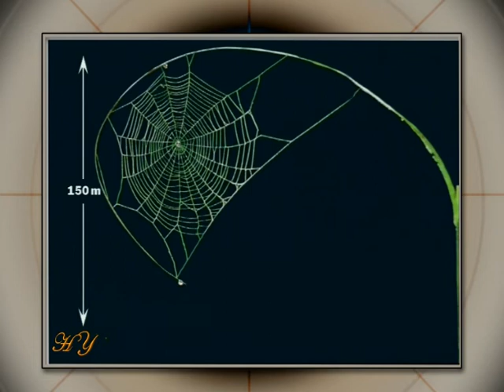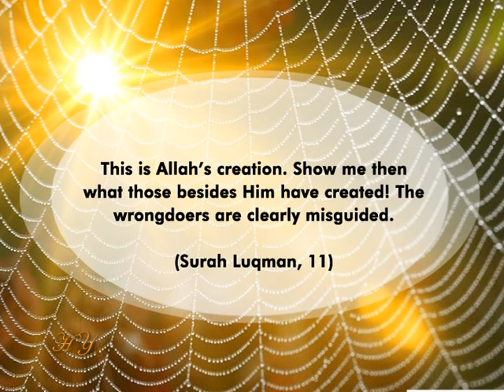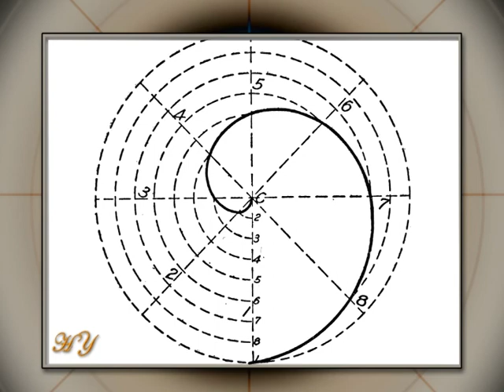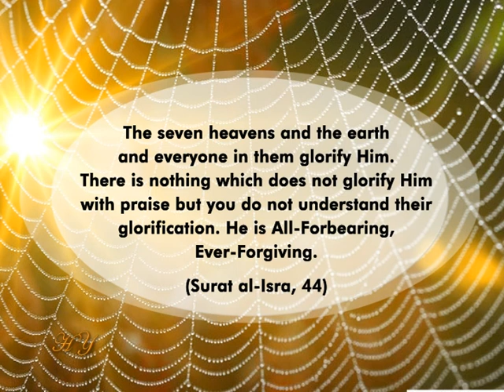MATHEMATICIAN SPIDERS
Compared to their own sizes, spiders build very large webs.
Indeed, if we enlarge a spider to the size of a human being, the length of the web it weaves would approximately be 150 meters, which corresponds to a 50-STORY SKYSCRAPER.
IS IT POSSIBLE for a human being to weave a lacework the size of a 50-story skyscraper in only an hour?
But a tiny spider accomplishes much more than that. Moreover the spider-woven web is the sturdiest material in the world.
How do spiders weave these webs possessing miraculous features?